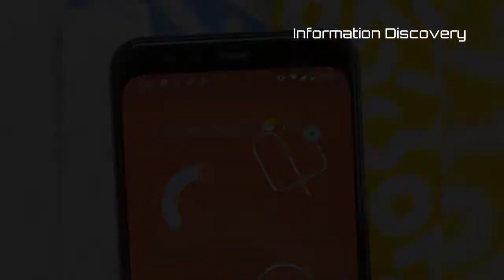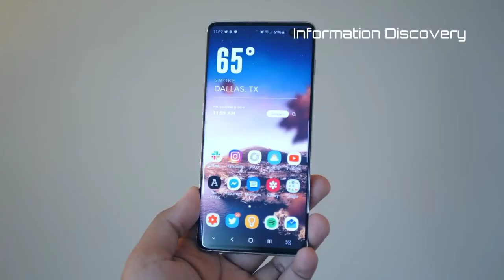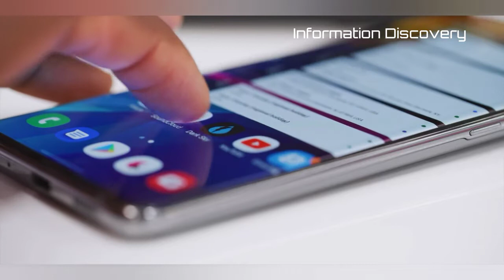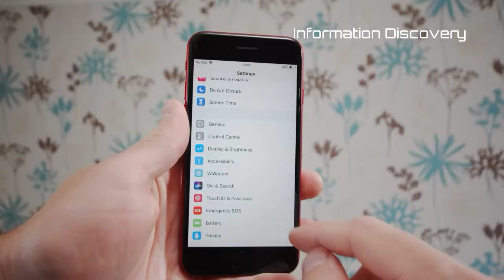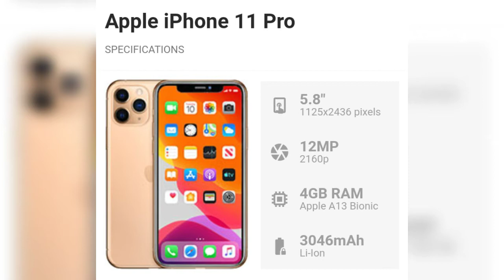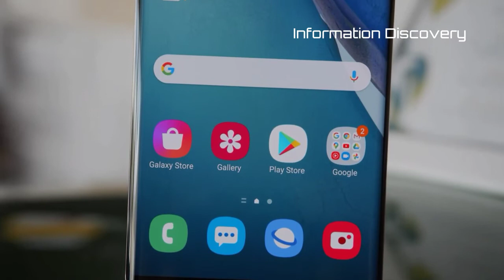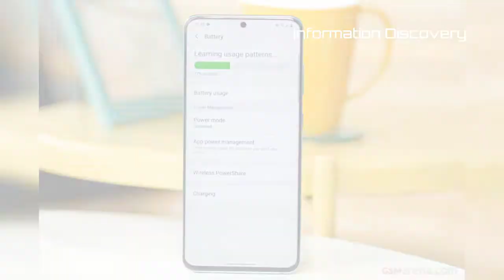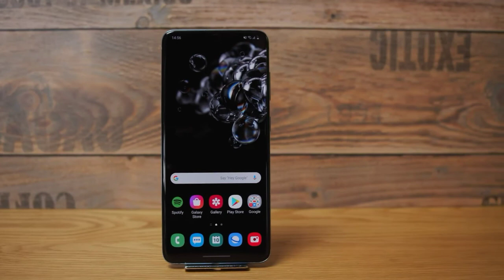Top 10 World Best Smart Phone of 2020 | Best Phone Mid Year 2020 TOP Ten Best Mobile Phone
Top 10 World Best Smart Phone of 2020

  1. Samsung Galaxy S20 / S20 Plus
The big phone is the best, but the standard is also great

Release date: March 2020 | Weight: 186g | Dimensions: 166.9 x 76 x 8.8mm | OS: Android 10 | Screen size: 6.7-inch | Resolution: 3200×1440 | CPU: Snapdragon 865 | RAM: 12GB | Storage: 128/512GB (up to 1TB with card) | Battery: 4,500mAh | Rear camera: 12MP + 64MP + 12MP | Front camera: 10MP

Latest and greatest specsGreat 30x zoom max120Hz is smooth as silkPrice bump is aggressiveIn-screen fingerprint sensor is poor
The Samsung Galaxy S20 Plus is the best phone you can buy today, while the smaller (and slightly less capable) Galaxy S20 is so similar that we've lumped to two together.

Why it's the best phone: Its the value-for-money that allows Samsung to win over Apple. The S20 Plus starts at $1,199 and the S20 starts at $999. Yes, it's a price increase from last year (and now matches what you'll pay for the Pro-level iPhones), but you're getting bigger screens, more internal storage, a microSD card slot for expandable storage and 5G – things that you won't find on Samsung's closest competitor.

Camera: The S20 and S20 Plus have truly spectacular cameras. No, not their 12MP main shooters, which are fine – it's the 64MP telephoto that really shines with a 3x optical zoom (up from the usual 2x zoom). The camera can also crop zoom to a muddy 30x digital zoom – which means the interim intervals are still a good deal more impressive than the competition. The 12MP ultra-wide performs adequately, while the 10MP front-facing camera works great with fun filters. Another first-time bonus: 8K 24fps video from the rear camera.
2. iPhone 11
The best new iPhone for most people

Weight: 194g | Dimensions: 150.9 x 75.7 x 8.3mm | OS: iOS 13 | Screen size: 6.1-inch | Resolution: 828 x 1792 | CPU: A13 Bionic | RAM: 4GB | Storage: 64/128/256GB | Battery: Unknown | Rear camera: 12MP+12MP | Front camera: 12MP

Why it's ranked 2nd: It's not as good of a value as Samsung's top-ranked handset, but the iPhone 11 is the best iPhone for most people simply because it costs $699. That's cheaper than the XR at launch a year ago, and much more affordable than the iPhone 11 Pro, which starts at $1,000 and goes up. And, unlike the iPhone SE 2020, which we praise for being a good value later, you're getting most of the features found on the Pro-level handsets like the camera's stunning Night Mode.

Screen: The 6.1-inch screen fits in between the iPhone 11 Pro and 11 Pro Max sizes, making it an appealing choice if you want a large screen, but not the biggest. While it doesn't have the perks of the OLED display on the Pro models, some people won't notice a difference unless you see all of the phones side-by-side. It's still a brilliant-looking phone, if you don't mind the notch.

Battery life: This iPhone can delivery all-day battery life, and it's slightly better than the iPhone XR battery, which we thought was stellar last year. What are you going to be missing? While the pricier iPhone 11 Pro series does last a bit longer and comes with a fast charger in the box, this iPhone 11 does not.

Camera: This is close to the best iPhone camera, with both a 12MP main camera and a new 12MP ultra-wide camera to cram more into the frame.  It's missing the triple-lens camera on the Pro models, which adds in a telephoto lens, but you're getting the two essential cameras from that pairing, and it includes a long exposure night mode that will automatically brighten up dark photos.

Note:
The rating mentioned in this videos is result of personal research likes and dislikes. You have the equal right to agree or disgree with the rating. The Data and charts, if used, in the video have been sourced from available information and have not been authenticated by any statutory authority. The creator do not claim it to be accurate nor accept any responsibility for the same. The views constitute only the opinions and do not constitute any guidelines or recommendation on any course of action to be followed by the reader.